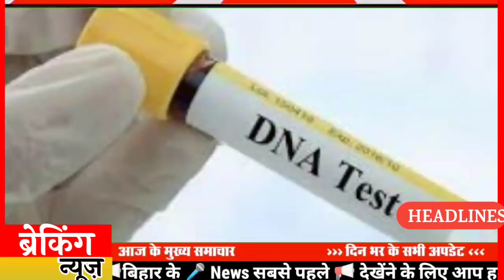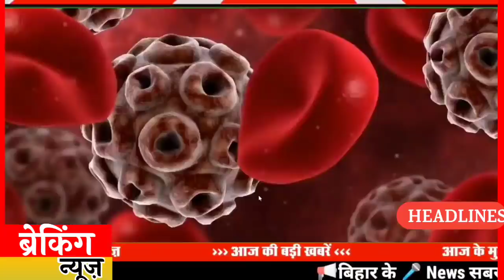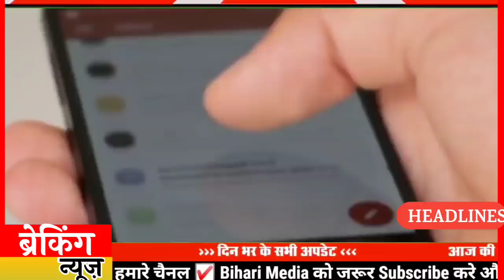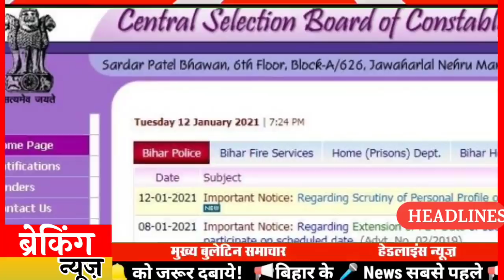Today 14 January bihar news|bihar news,bihar ka news|Gaya news,bhagalpur news|biharinews